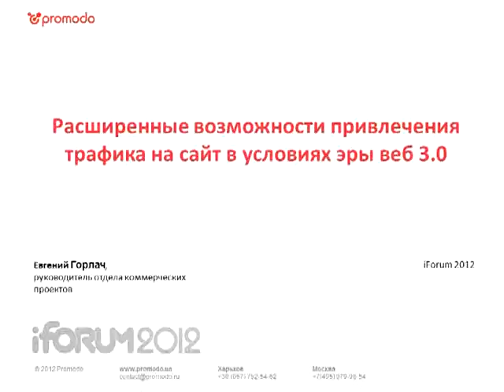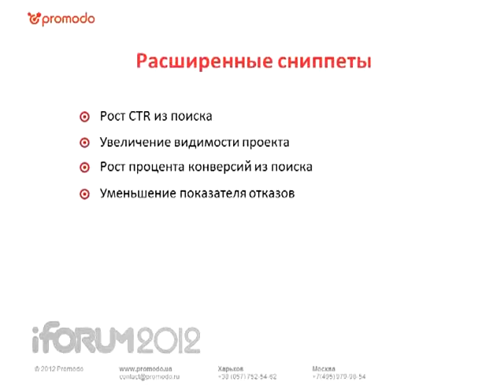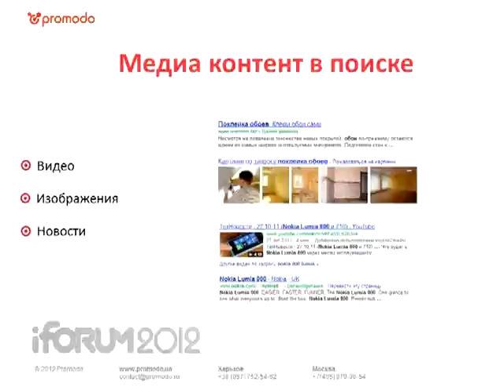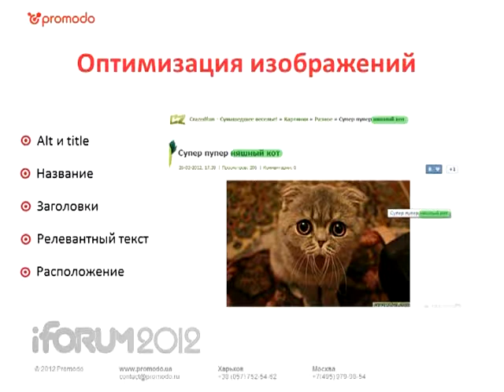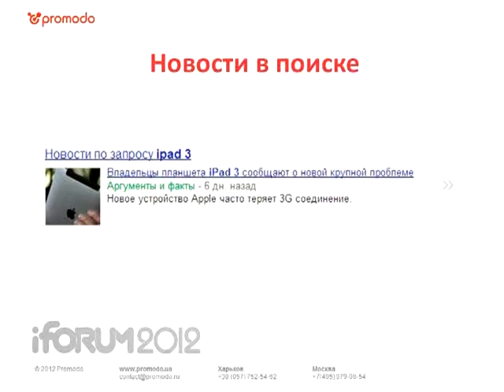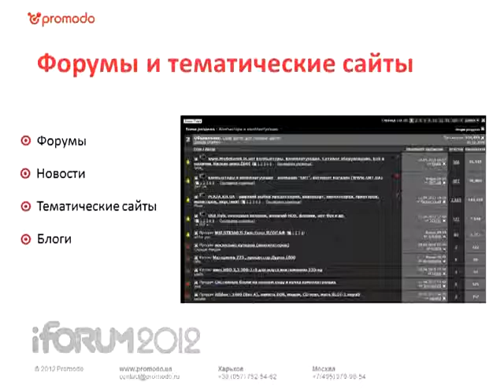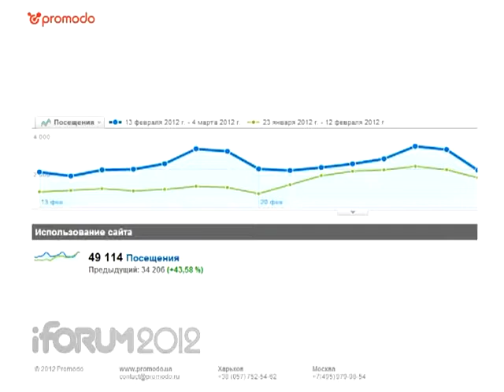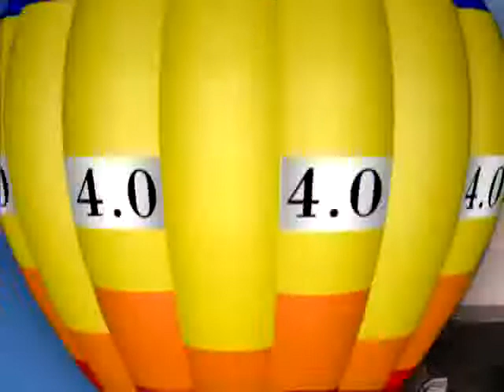iforum REKL Gorlach NEW